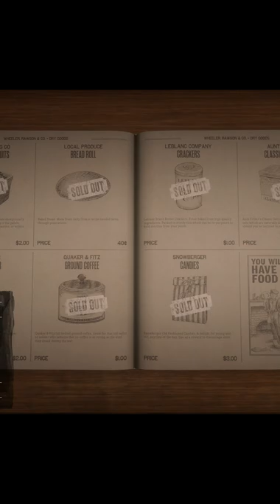Here's How You Can Be A Doctor In Red Dead Redemption 2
🔴 Previous video:
________________________________________________________________________________________________💲‼️💲_Gears that I use_💲‼️💲